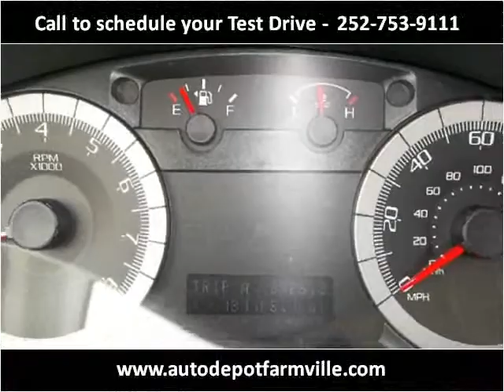2008 Ford Escape Used Cars Farmville NC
This 2008 Ford Escape is available from Auto Depot Farmville.